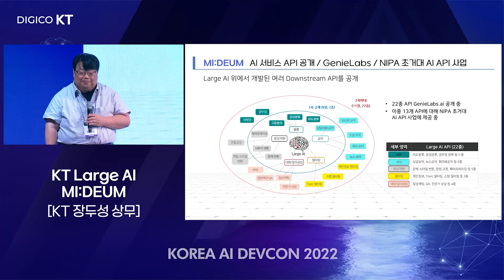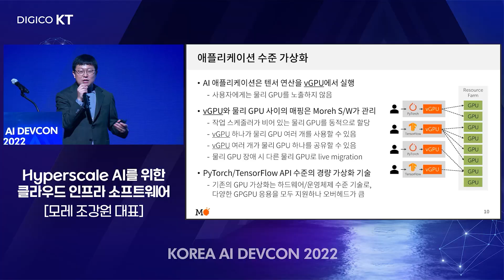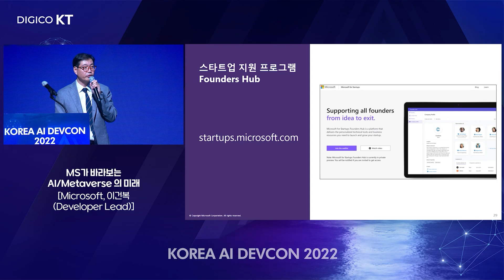Korea AI DevCon 2022 현장스케치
KT가 개최하는 AI 개발자 컨퍼런스는 어떤 모습일까요?

2022년 10월 13일 소피텔 송파 4F 그랜드 볼룸에서
Korea AI DevCon 2022 행사가 개최되었는데요,
하이라이트 영상을 통해 확인해 보세요!
('Korea AI DevCon'은 DIGICO KT가 역량있는 개발자들을 위해 개최하는 지식공유 컨퍼런스입니다.)

행사 전체 내용을 담은 풀버전은 지니랩스를 통해 확인해보세요!